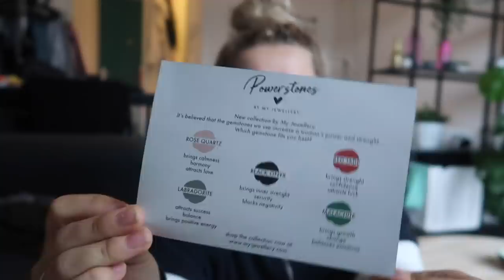NIEUWE MYJEWELLERY SIERADEN ☆ WEEKVLOG No. 208